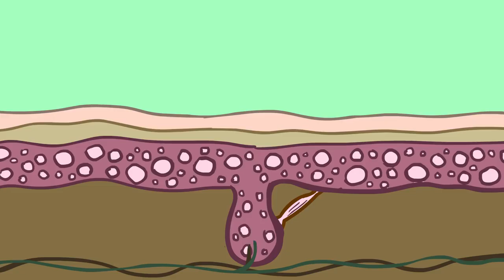I lost my hair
By Caitlin - Age 13 | Ready to "wear it out loud?” Caitlin was born with a condition called Alopecia, which basically means that her hair follicles (the roots) didn't quite work right and she never grew any hair on her head. She didn't really have hair loss, her hair literally never grew in the first place. This is a story time about a girl with no hair. There are different types of Alopecia - one kind where your hair grows back and then falls out again, and one kind where it doesn't grow in at all. Caitlin had the kind where it doesn't grow in at all, and so, growing up, she was bald. "I've totally lost my hair, my hair is gone," she thought. Hair loss is a really tough thing to deal with in our society especially at such a young age. Balding, makes you different as a kid when all you want to do is fit in. It was hard having to go through her childhood with no hair. She had to wear wigs, which she didn't like, and when she would be hanging out with her friends and they would say, "lets get our hair done" and she would be really sad because she would be missing out. In school, people were mean to her as well as being her friends. People would pull off her wig in front of everyone and laugh at her, her bald head. Why were kids so mean? Mean girls, mean boys. and mean people would stare at her. They would be pointing, staring, laughing. It made her so sad, depressed and hurt her self esteem. She thought, "I can't believe they pulled off my wig. Why is everyone staring at me? I lost my hair, thats all." She knew she looked different than other people but she was still a person just like everyone else. But all was ultimately okay as Caitlin learned that with difficult things, often come good things. She could not and did not get head lice. Kids in her school class got head lice and she never had to even get checked, because she had no hair! Thats a benefit to being bald as a kid. She never had to get treated for head lice, she never had head lice because she just did not have hair. She laughs about it as it's one of the things being bald as a kid has over kids with hair. She learned about the Rapunzel Foundation, who like Locks of Love, takes in donated hair from people who donate their hair, in order to make wigs for people. A wig is made from real human hair so it looks as real as a wig can and helps people feel better about themselves. Then some amazing happened...When Caitlin turned 10, her hair started to grow!!! It continued to grow and when it was long enough, she got hair extensions and finally had hair! LONG hair. No longer a balk kid, she felt more like everyone else. As her hair continued to grow, she got rid of the extensions in her hair got it hair trimmed / styled and now looks and feels like everyone else with a full head of hair. It was a dream come true for her. She had her own head of hair and as a result was so happy and so confident! "I lost my hair but now I have a full head of hair. I am lucky, grateful and so happy." Alopecia made the first part Caitlin's life tough but it also helped her see the world in a way that many others never will. When you get something everyone else has that you never have, like sight, hearing or hair, you can appreciate it an a very different level. Being grateful in a very special and unique way. What's your story? storybooth wants to hear it! Instagram: @thestorybooth twitter @thestorybooth G+ Facebook Tumblr If you liked this storybooth animation and love storytime / story time kid videos, watch our themed playlist collections: Being Yourself Love and Heartbreak Embarrassing and Funny Bullies and Mean People Overcoming Challenges